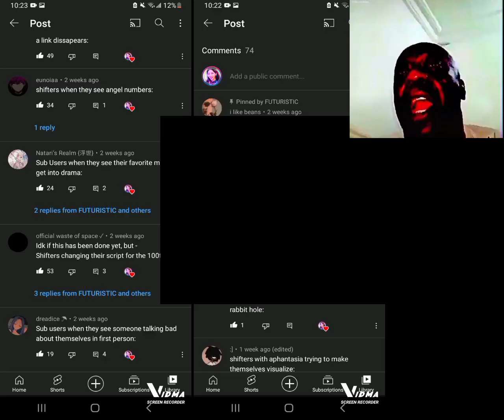the shifting community in a nutshell PART 4 *COMMUNITY EDITION*